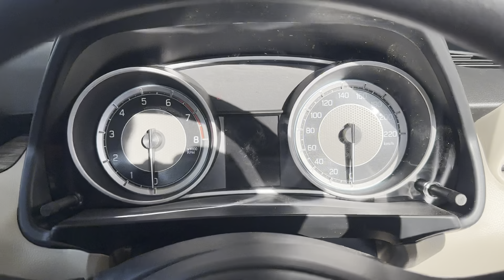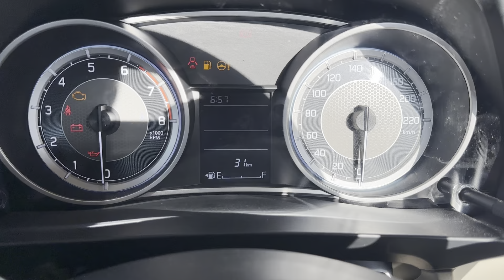2024 Maruti Dzire VXI ₹7.49 Lakhs | Most value for money variant ♥️